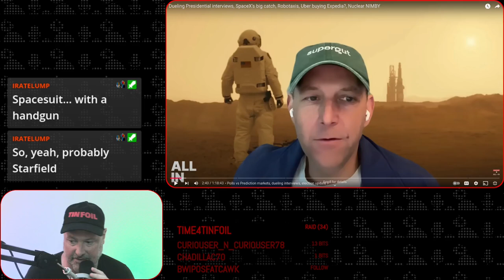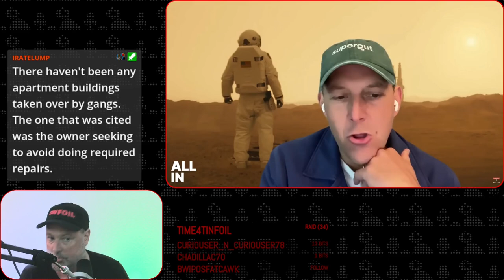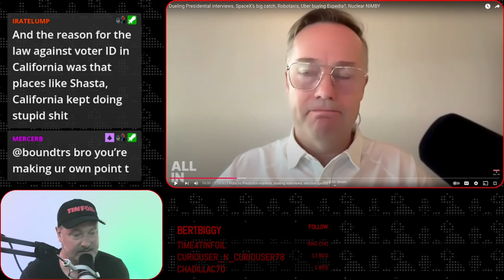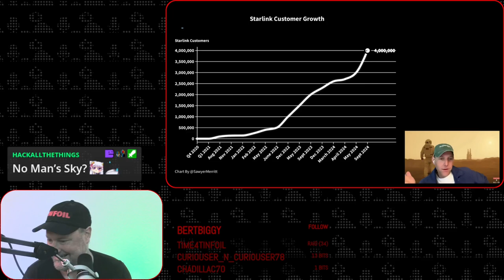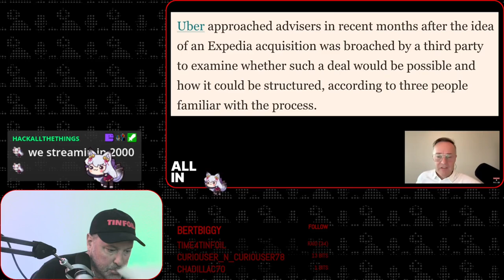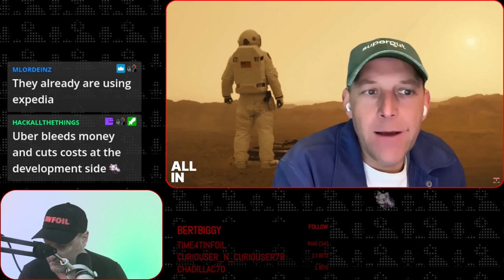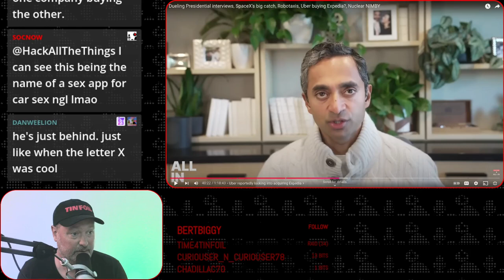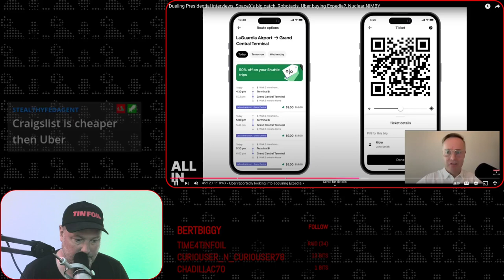Intellectual Dollar Tree 267 - We Watched The All In Podcast